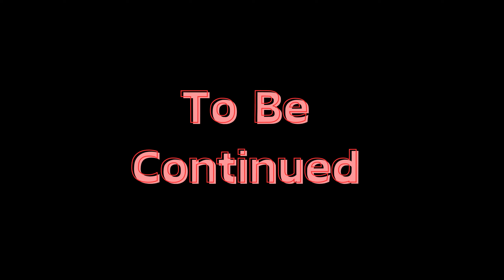Dingos n Dirtbikes Vlog part 1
ummmmm. ooops...

Checkout my friends below!!!

Twist It Rentals run by Colt James Murray one of the nicest and most O.G. Riders you will ever meet!!!
if you want to rent a quad and go ride the Oregon Dunes!!!

 Owner of Huck Goggles and one Shreddy, Rad, and Kind Dude!!!
CHECKOUT AVERY'S BUSINESS (in between Florence, Oregon and Dunes City, Oregon) AND SUPPORT HIM:

Hire Me for YOUR Personal Film Session or to Film your ENTIRE Event
Epic People and epic times at Goons in the Dunes 2023!!!
Checkout my NEW WEBSITE to HIRE ME to FILM YOU
Also go checkout my great friends at
 @AJHoover    Owner of Huck Goggles and one Shreddy, Rad, and Kind Dude!!!
RipRod
The best Dune Flags in the game!
I got a new sponsor that does 4x4 and UTV accessories!!!